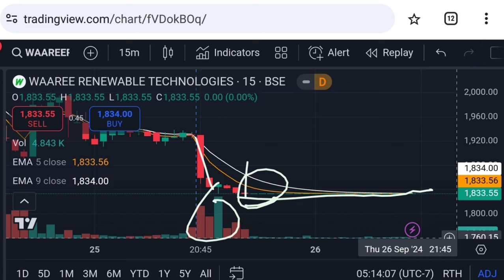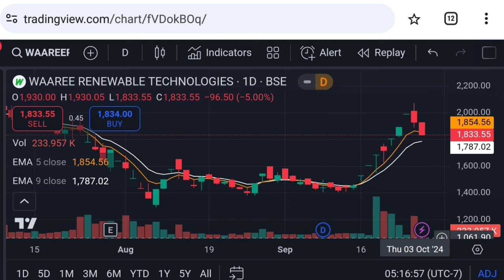Waaree renewables share latest news | waaree renewable energy | waareertl stock | Vinay Equity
Hello friends in this video I mention about Waaree renewables share latest news
waaree renewable energy
waaree renewables stock analysis
waaree renewables share buy or not
waareertl stock news
waareertl stock
waaree renewables share
waaree energies unlisted shares
waaree renewable energy share
waareertl share latest news
waaree renewable
waaree renewables share target price
waaree renewables share analysis
vari renewable latest news
waaree renewables share dividend 2024 news
waaree energies ipo
vari renewable energy
waaree renewables stock news today
vari renewable share
waaree renewables share price analysis
waaree renewables share price action
waaree renewables share price target
waaree renewables price analysis in hindi

Vinay Equity

Thanks